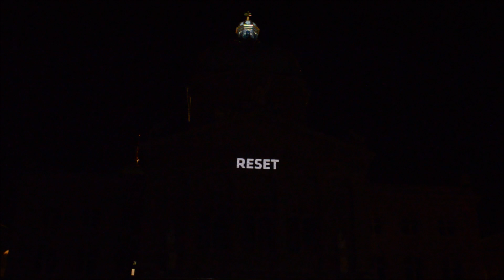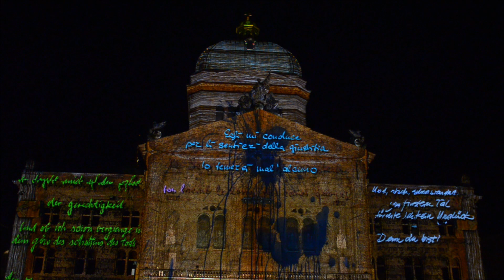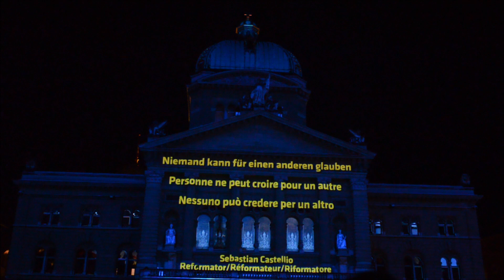Rendezvous Bundesplatz Bern 2017